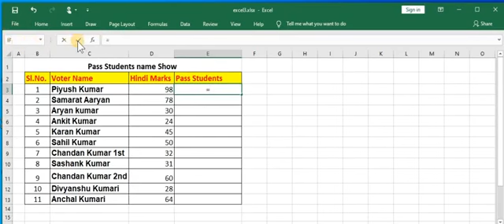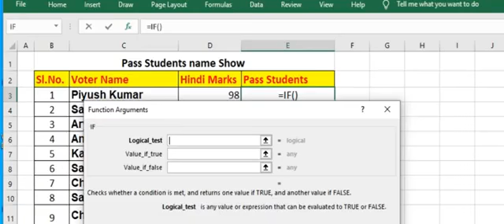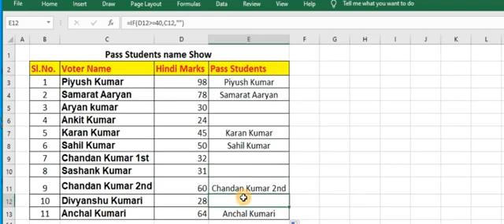Excel 139- Logical function IF in Hindi Use of If To print pass out students name only in marksheet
Excel logical function IF in Hindi || Use of If To print pass out students name only in Marksheet

How to use if formula to print pass out students name only in Marksheet

पास छात्रों के नाम सिर्फ मार्कशीट में प्रिंट करने का फॉर्मूला